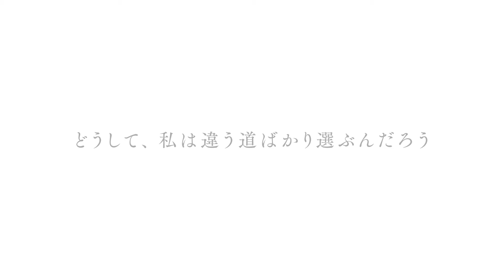映画『君は彼方』特報映像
池袋を舞台に描かれたオリジナル長編アニメ映画『君は彼方』が11月27日に公開されることが決定し、ティザーポスター＆特報映像が公開された。

■公開情報
『君は彼方』
今秋、TOHOシネマズ 池袋ほか全国ロードショー
出演：松本穂香、瀬戸利樹
監督・脚本・原作：瀬名快伸
制作：デジタルネットワークアニメーション
企画：CUCURI
配給：ラビットハウス、エレファントハウス